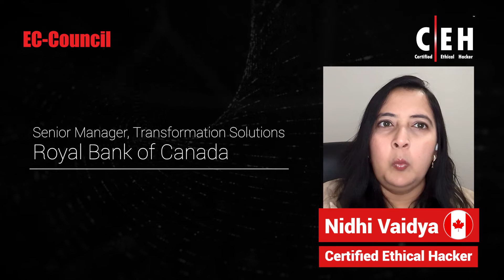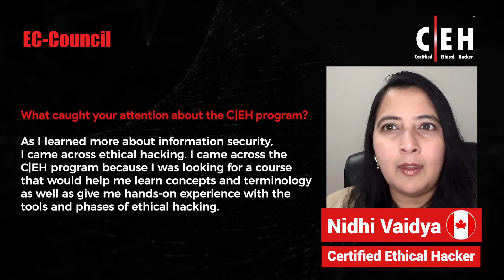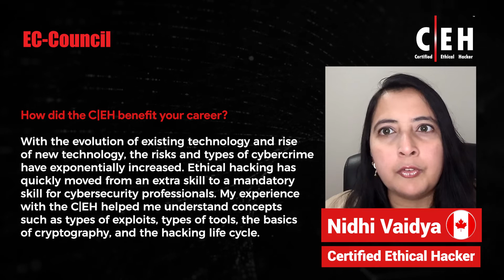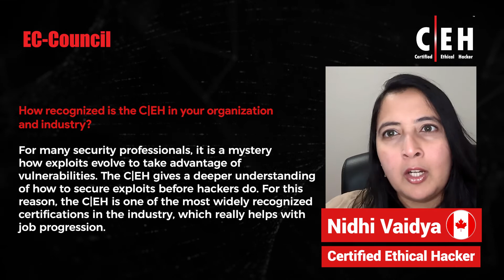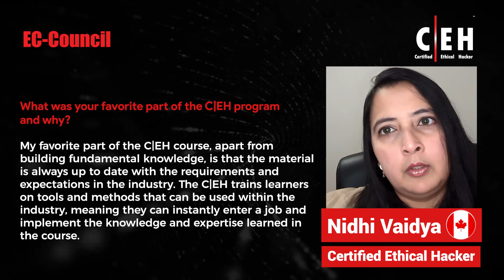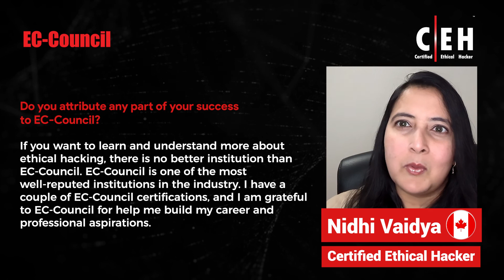How the C|EH Advanced My Career and Helped Me Change Domains | Nidhi Vaidya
In this video, Nidhi Vaidya talks about her experience with the Certified Ethical Hacker (C|EH) Program. Nidhi Vaidya is a Senior Manager, Transformation Solution at  Royal Bank of Canada. She holds the prestigious EC-Council Certified Ethical Hacker credential among others. According to Ms. Nidhi, C|EH advanced her career and helped her change domains

Transform Your Career  with World’s No. 1 Ethical Hacking Course.

About The C|EH Program:

C|EH provides an in-depth understanding of ethical hacking phases, various attack vectors, and preventative countermeasures. It will teach you how hackers think and act maliciously so that you will be better positioned to set up your security infrastructure and defend future attacks.

C|EH was built to incorporate a hands-on environment and systematic process across every ethical hacking domain and methodology, giving you the opportunity to work towards proving the required knowledge and skills needed to perform the job of an ethical hacker. You will be exposed to an entirely different posture towards the responsibilities and measures required to be secure.

In its 11th version, C|EH continues to evolve with the latest operating systems, tools, tactics, exploits, and technologies.